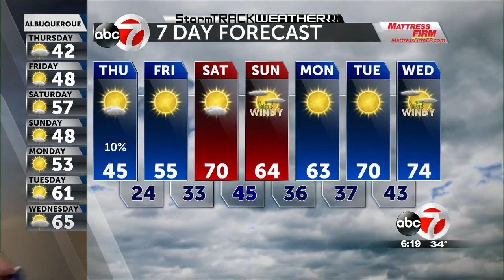StormTRACK Weather: Winter Advisories across Texas, cool and sunny across the Borderland